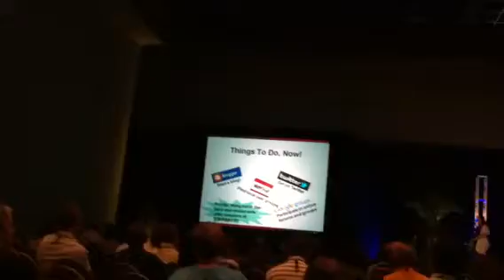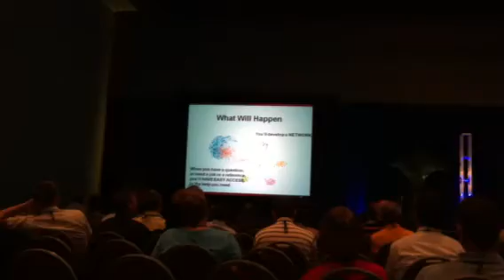Dawn Cannan StarEast Lightning Keynote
Crowdsource Your Career